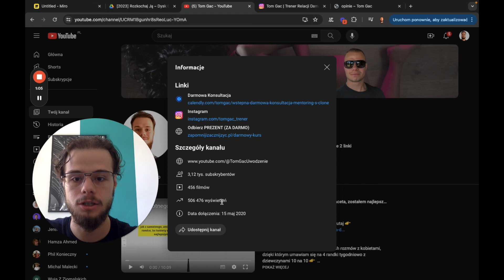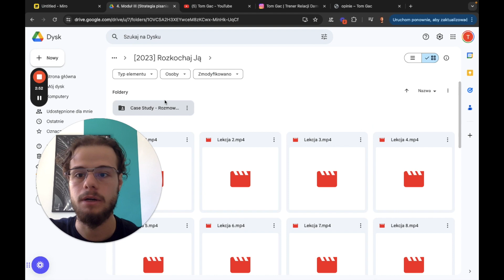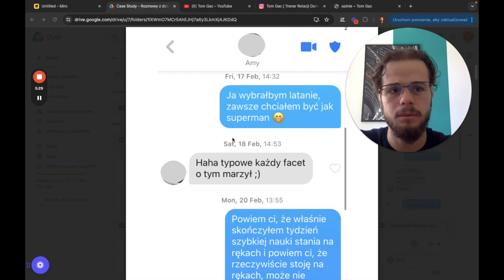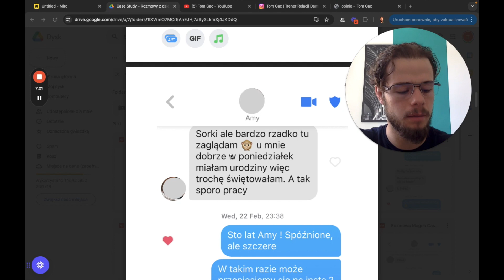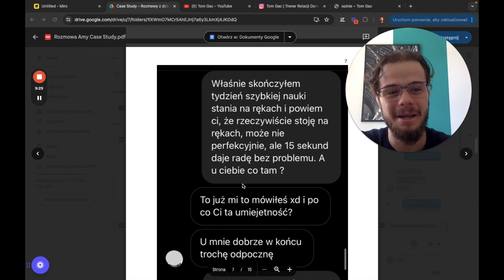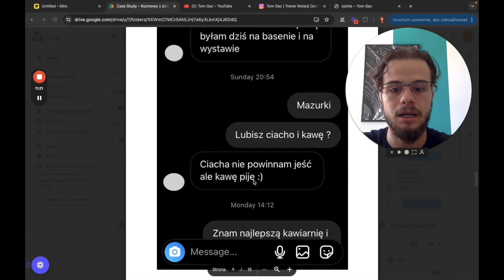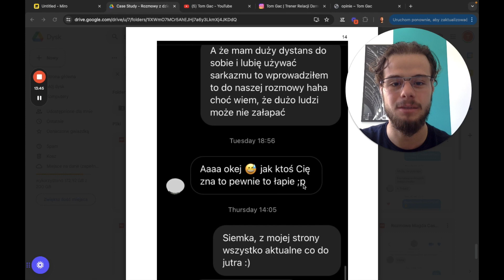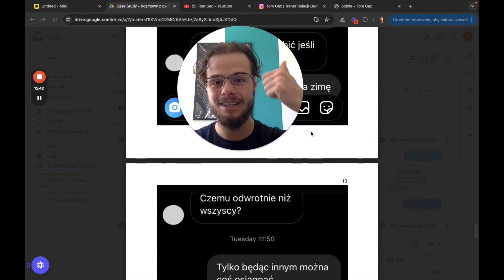Jak Podrywam Dziewczyny Przez Internet (Moja Rozmowa Z Kobietą)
🎁 DARMOWY KURS: Skrypt + Nagranie moich rozmów z kobietami, dzięki którym umawiam się na 4 randki tygodniowo z dziewczynami 10 na 10

Mój prywatny Instagram, gdzie możesz mnie poznać, bardziej od strony prywatnej